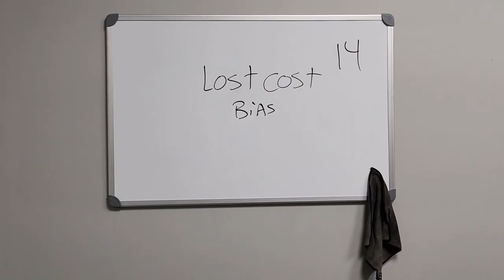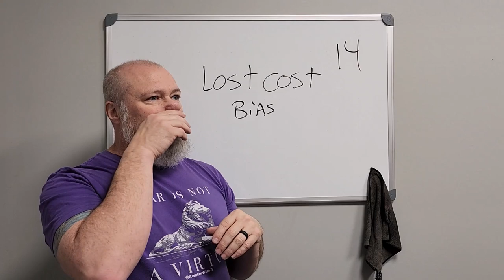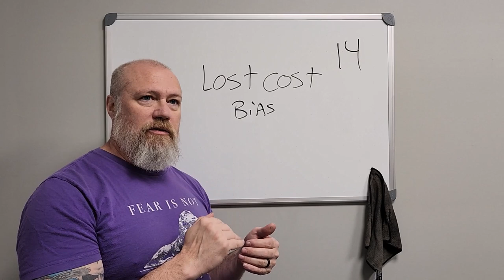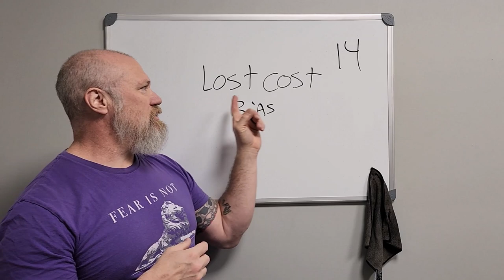Lost Cost Bias: Conformation Bias Series - 14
Dr Morey describes the lost cost Bias and when to know if a lost cause actually a lost cost.